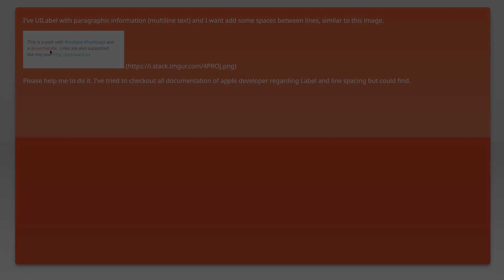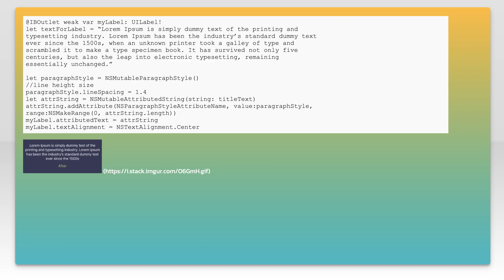UILabel - How to add space between lines in Swift 3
ios: UILabel - How to add space between lines in Swift 3

Related to: ios, swift, uilabel, nsparagraphstyle